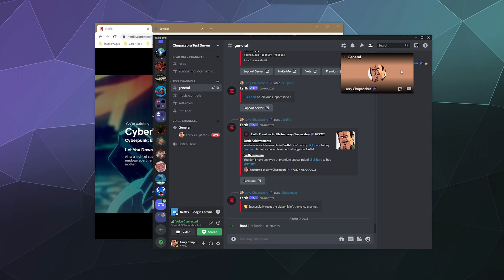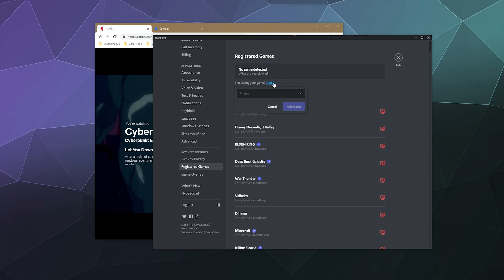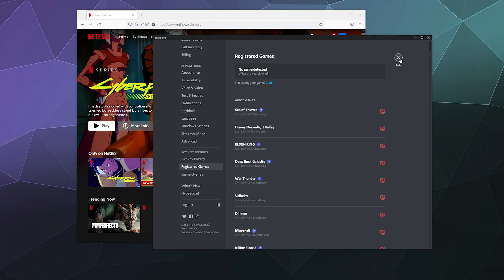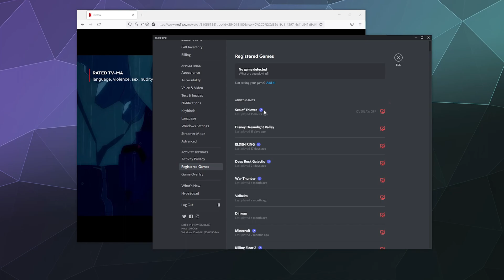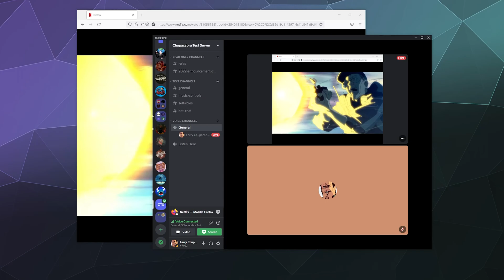How to Watch Netflix with your Friends on Discord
How to Host a Netflix (or any other streaming service, like Hulu, Prime Video, or HBO) watch party over Discord with your friends. This just requires tweaking a couple of settings in your browser, or using Firefox, in order to make it possible to watch Movies/Shows with your friends in a watch party. Just like you do at home on the couch.

This video includes how to capture Browser Audio, fix black screen Issues, and more.